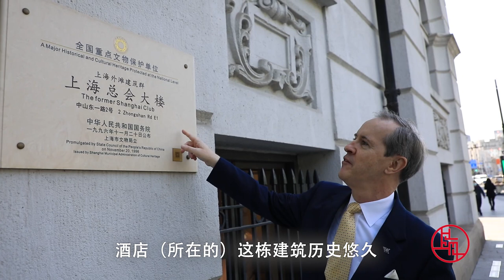肖瑞强：我们家有不少人生重要时刻都发生在中国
“我坚信中国拥有光明的未来，希望我的孩子们从出生到成年都能与中国保持联系。”上海外滩华尔道夫酒店总经理肖瑞强说到。
        “肖瑞强”，是根据他的英文名音译而来的中文名字。这个来自黄金海岸的澳大利亚人，在中国转眼已待了10多年。对中国这些年的发展变化，他看在眼里，感慨在心。他深深敬佩这个国家一步一个脚印日新月异。
        “我第一次来中国，就是到的上海，那是2003年1月。我去过世界上很多地方，但我从未见过像上海这样的城市。”
        受新冠肺炎疫情影响，2020年至今，占据华尔道夫客流很大份额的外国商务客人骤减，如今来酒店消费的多是中国本土客人居多，他除了感叹中国人民拥有的幸福生活，更感谢中国政府出色的疫情防控工作，“中国在抗疫方面做得非常好，我非常欣赏。”